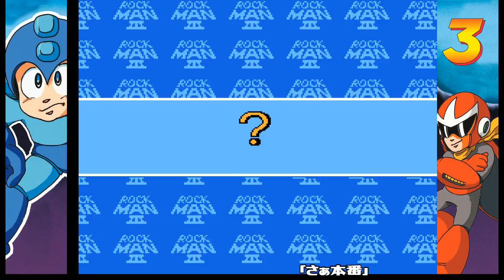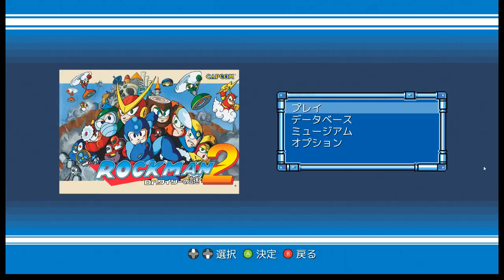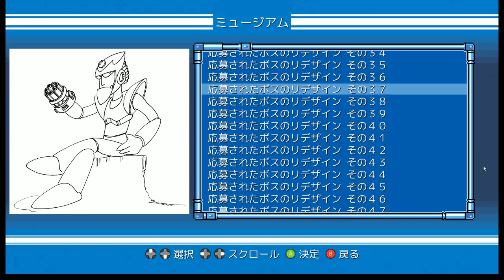ロックマン3